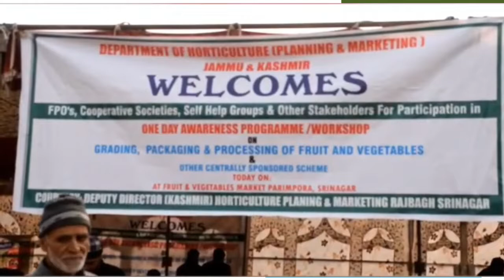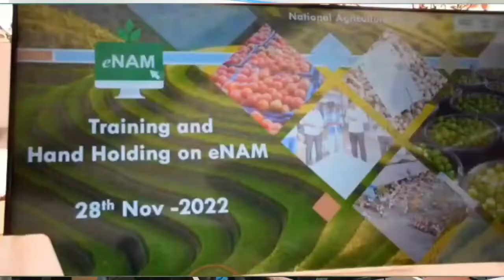Horticulture news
The Department of Horticulture Planning and Marketing (HP&M) today conducted an Awareness programme cum Workshop in Srinagar on grading, packaging and processing of fruits and vegetables and other centrally sponsored schemes.
At the outset, Deputy Director Kashmir, Nahid Mir welcomed all the fruit growers, traders, SHGs, FPOs, Cooperative societies and Presidents of all Fruit Associations of the Kashmir Valley and other participants.
Dy. Director highlighted the importance of this camp through which awareness among all the stakeholders is given for motivating them to avail the benefit of this camp and expand their business with the support of the Department.
Rajiv Vishvakarma Sales Marketing Head JK Heading Lines spoke on the essence of Mechanical Grading.